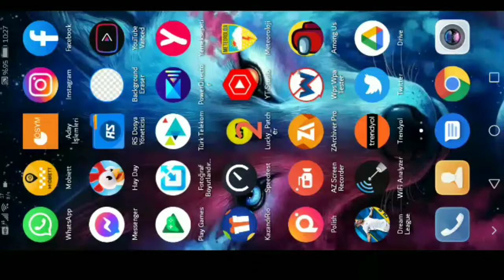HayDay #11 / Ek,biç,hasat et! / Jumbo